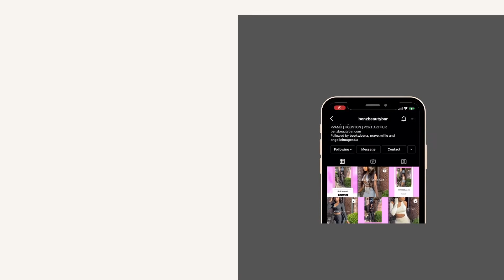Entrepreneurship while in College (Mercedes gets Candid w/ Coach K) EP12 - HBCU-College Entrepreneur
From vision to reality... HBCU College student, Mercedes Graham not only started a business, she expanded during a pandemic and the best is yet to come!

Join the mailing list to get behind the scenes, confident weekly tips and candid conversations on life, leadership and more!

// COACH K
My name is Kisha but I'm better known as "Coach K." I am a Certified Life Coach & Business Coach who teach women how to unlock their confidence in order to increase their profits. My channel is focused on getting candid about my journey in faith, family, fitness & following God's Purpose. My motivation is shared in a transparent and sometimes hilarious way. We are ALL human and truly a hotmess​​​​​​​​ trying to be better each day... this is Candidly Coach K!

My NEW Talk Show is a candid conversation with influential leaders all across the globe. From relationships to entrepreneurship, we are having candid conversations to help you live confidently.